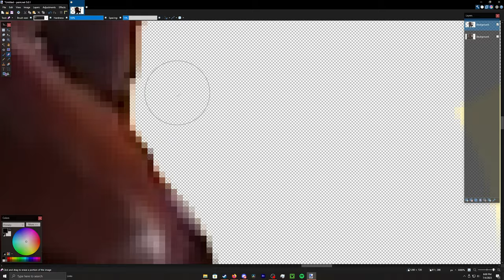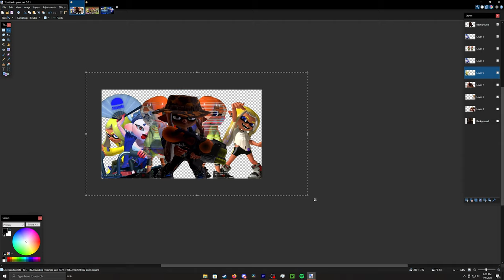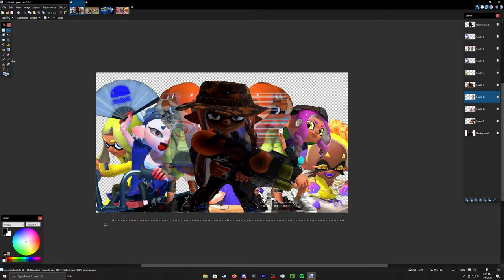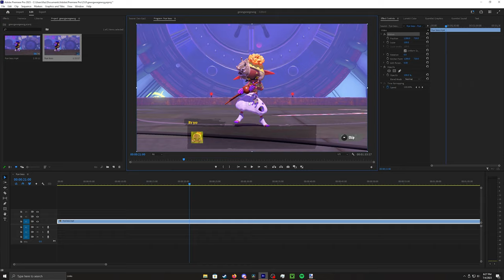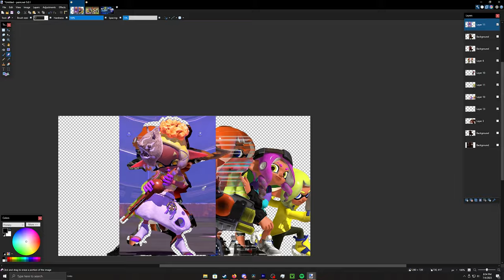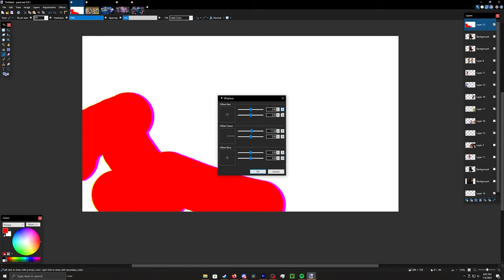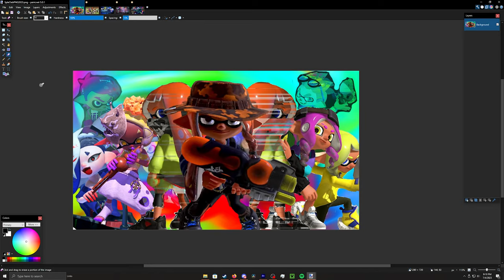Another speed up video making a thumbnail [King Ixklen]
Stuffs i use:
Recording Software: OBS Studio (1440p Resolution) | Elgato HD60 Pro (Record on Xbox & Nintendo Switch)

PC Spec's:
CPU: 11th Gen Intel Core i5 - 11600K
RAM: 32 GB
GPU: GTX 1060 6GB & RTX 3050 (both NVIDIA GeForce)
Storage: 2TB SSD
Console's: Xbox Series X & Nintendo Switch OLED